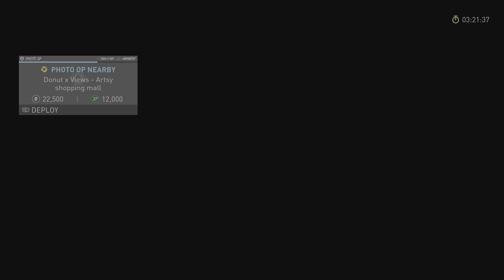The most realistic game I've played...